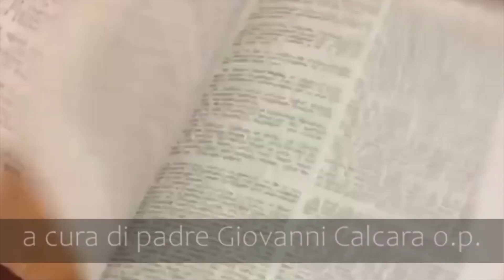In punta di Vangelo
"Sei invidioso perché io sono buono?"